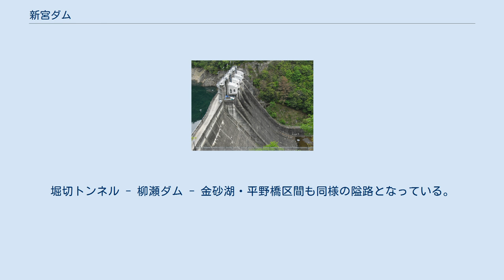新宮ダム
吉野川水系のダム・堰
新宮ダム（しんぐうダム）は愛媛県四国中央市、一級河川・吉野川水系銅山川の最下流部に建設されたダムである。
 独立行政法人水資源機構（旧水資源開発公団）が管理する多目的ダムであり、高さ42.0メートルの重力式コンクリートダムである。
富郷ダム・柳瀬ダムと共に銅山川三ダムの一つとして銅山川及び吉野川中下流部の治水、宇摩地域へのかんがいと川之江・伊予三島地域の工業地帯に工業用水を供給、さらに水力発電を行う目的を有している。
ダムによって形成された人造湖は、まだ名称がない。
 宇摩地域の悲願を叶えた銅山川分水の水源・柳瀬ダム 瀬戸内海気候であり、中小河川しか存在しない宇摩地域は古くから水不足に悩まされる地域であり、水の豊富な銅山川から用水を引くことは夢であり、悲願であった。
安政年間から旧江戸幕府・明治政府への陳情を繰り返し、大正時代後期には具体的な対策して銅山川にダムを建設して法皇山脈を貫き宇摩地域に導水する「銅山川分水」計画が浮かび上がった。
だが別子銅山鉱毒事件や下流徳島県の反対によって計画は着手に至らなかった。
特に徳島県の反対が最大の難問であり、吉野川下流の慣行水利権を有する徳島県は県議会によって銅山川分水反対決議案を全会一致で採択するなど、事業者である愛媛県との対立は容易に解決しなかった。
これに対して当時の河川行政を管轄していた内務省は両県の仲裁に入り、発電事業の撤退と慣行水利権分の水量を放流するという折衷案を呈示し、遂に徳島県も妥協して銅山川分水に合意した。
 戦後、愛媛県は銅山川分水の早期完成を目指し銅山川中流部に柳瀬ダムの建設に着手したが、1948年（昭和23年）のジェーン台風によって銅山川が計画を上回る洪水を記録したため治水計画を再検討、事業を建設省中国四国地方建設局（現在の国土交通省四国地方整備局）に移管させた上で1953年（昭和28年）に完成させ、同時に銅山川分水も仮通水し宇摩地域の悲願であった銅山川分水は遂に完成したのである。
この頃全国的には水害による被害が極めて多く、敗戦で混乱する日本経済にさらに打撃を与えていた。
水害が経済復興の阻害要因となることを恐れた内閣経済安定本部は1949年（昭和24年）、利根川・淀川・木曽川・北上川など全国12の主要水系に対して「河川改訂改修計画」を策定、アメリカのTVA方式による多目的ダム中心の大規模河川総合開発事業を推進し、洪水調節のほか食糧増産のためのかんがい整備、電力需要確保のための電力開発を企図した。
 吉野川水系もこの対象水系に選定された。
1952年（昭和27年）経済安定本部は河川行政を管轄する建設省を始め電力事業に参入する電源開発・四国電力、そして愛媛・徳島・香川・高知の四国四県で組織する「四国地方総合開発審議会」を結成し、同年吉野川総合開発計画を発表した。
この中で吉野川本流に早明浦ダム、小歩危ダムの二大ダムを建設するほか、穴内川と銅山川に多目的ダムを建設して吉野川の治水と宇摩地域へのかんがい強化、そして水力発電の強化を目指したが、銅山川には柳瀬ダムを上回る規模の多目的ダムが計画された。
これが新宮ダムの前身となる岩戸ダム（いわとダム）計画である。
 岩戸ダム計画は銅山川が伊予川と呼ばれる流域、徳島県三好郡山城町（現・三好市山城町岩戸）、吉野川合流点から約2.0キロメートル上流の賢見温泉付近に建設が予定されていたダム計画である。
経済安定本部が呈示した原案では高さ136.0メートル、総貯水容量は約2億8,900万トンと現在の早明浦ダムに匹敵する大規模なダム計画であった。
ダムの目的は洪水調節とかんがい、水力発電である。
洪水調節については上流の柳瀬ダムと連携しダム地点において毎秒2,000トンの流量を毎秒1,060トンカットし、下流には毎秒940トンを放流する。
かんがいについては小歩危に建設される小歩危ダムとの間で連絡水路を建設し、法皇山脈を貫いて宇摩郡に導水する。
また水力発電では銅山川第三発電所を建設して柳瀬ダムの発電能力を増強させる。
 だが水没対象が現在の新宮ダム直下流まで及び、愛媛・徳島両県に及ぶことから計画は縮小方向で修正された。
すなわち経済安定本部修正第二案では高さ116.0メートル、総貯水容量約1億6,300万トンに縮小され、さらに電源開発案では岩戸ダムの水没物件を減らすため、岩戸ダム地点よりも上流の山城町大野に高さ65.0メートル、総貯水容量4千150万トン...